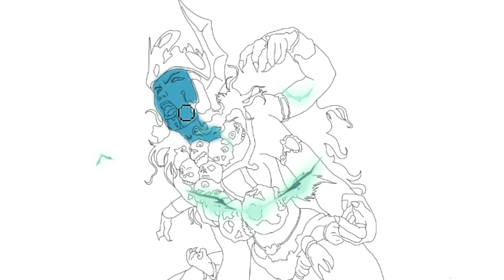MAHAKALI - Kali Tandav || kali kali mahakali@SubrataDasArt364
MAHAKALI - Kali Tandav  ||  kali kali mahakali

👉 Guys I hope you like my videos.Remember to share the link with your friends and family . Help us get 10000 Subscriptions